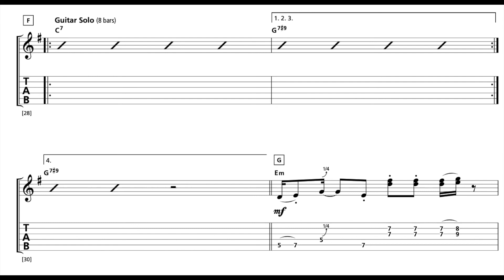Slam Dunk Funk. Backing Solo Loop. Grade 5 Rock School. Backing Track.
Aunque el primer acorde del solo de guitarra es C7, el solo está
en la tonalidad de G.
Las escalas pentatónicas o de blues en G menor son
las opciones más obvias.

Profesor de Guitarra en la 21st Century Music desde 1998.
Teaching Diploma Rock School Level 6 Distinction. Licenciado en Psicología UCM 1997.